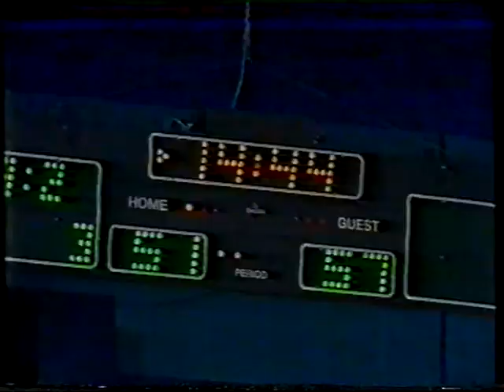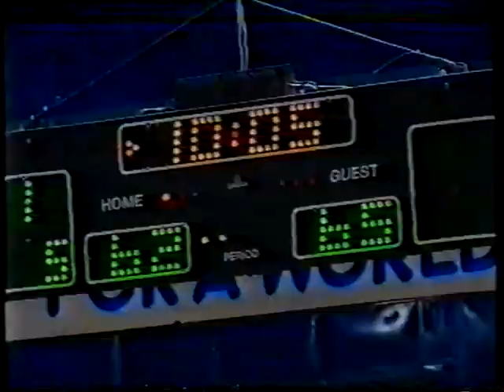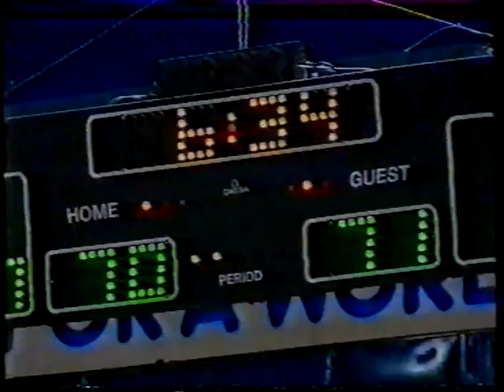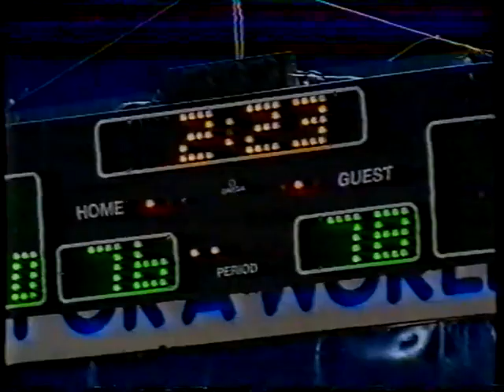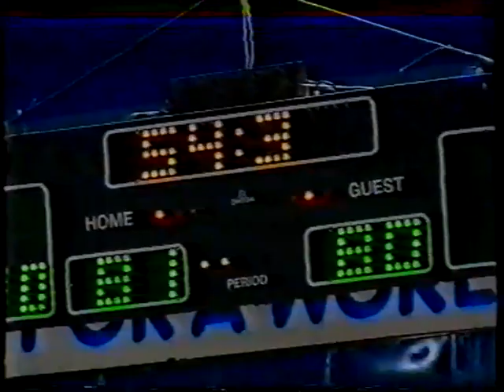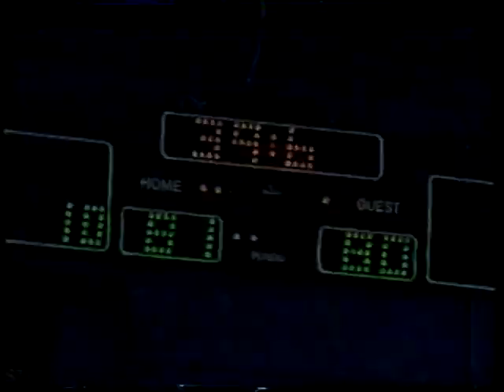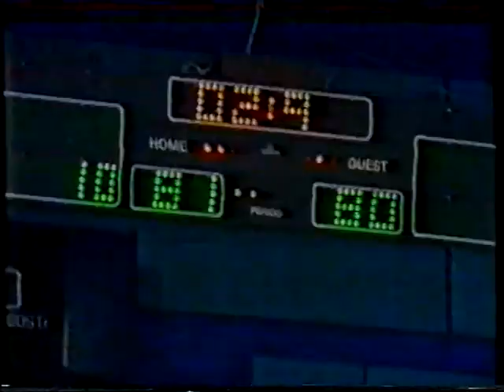Eurobasket 89 Sf Urss-Grecia (2ª parte)